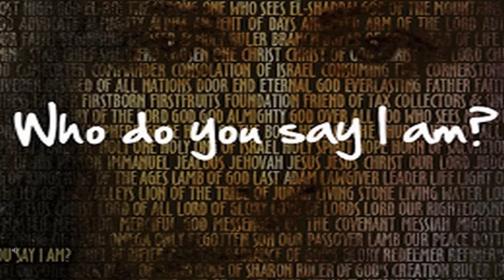CARMEL LIGHT I Did Jesus suffer from Identity crisis? I Sept. 27 I Twenty Fifth Friday I Lk 9: 18-22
CARMEL LIGHT is a daily reflection on the Word of God by Rev Fr Stifan Perera, a Carmelite priest from Infant Jesus Shrine, Carmel Hill - Mangalore, Karnataka – INDIA